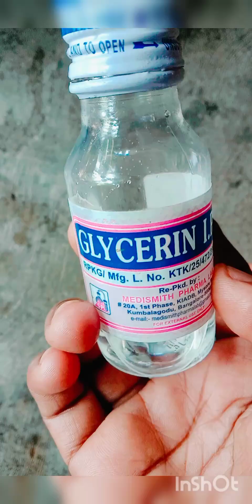ഉപ്പൂറ്റി വിണ്ടുകീറൽ മാറ്റിയാലോ❤️pls subscribe my channel crack heels#skincare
Beauty tips#skincare